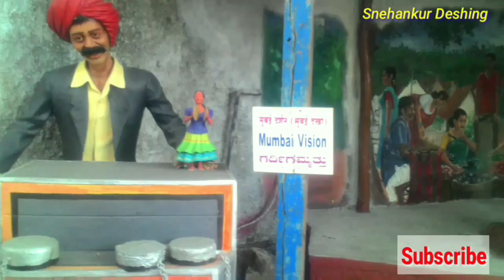कणेरी मठ, कोल्हापूर IKaneri math (Kolhapur) Isiddhagiri Gramjivan